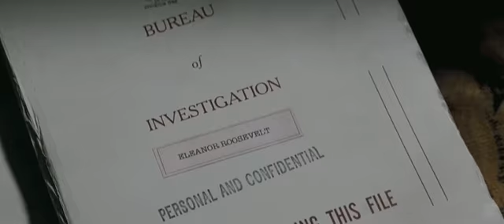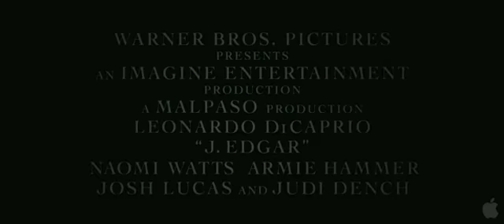WEAREMOVIEGEEKS.COM / J. Edgar Trailer